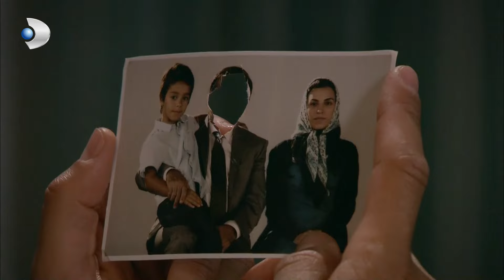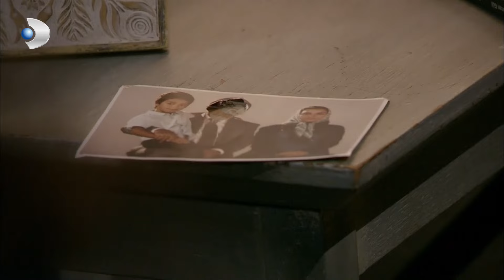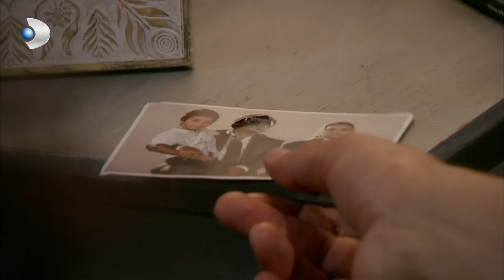Damat Düğün Öncesi Duygusallaştı | Fatmagül'ün Suçu Ne? Özel Klip